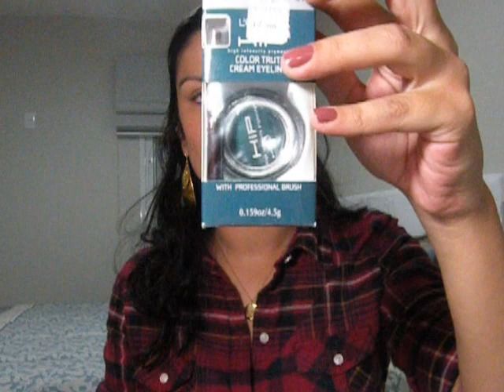Comprinhas da viagem